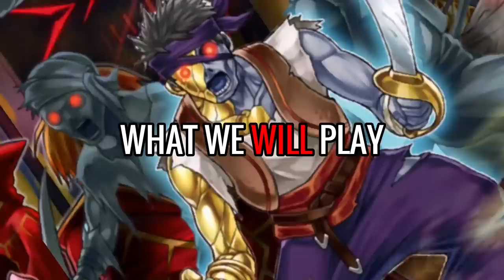NEW FESTIVAL !!!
New Festival, this time NO EXTRA DECK
but of course Master Duel hits Draco cards... will be enough??

TIME FOR STUN, TIME FOR ONE BAD DAY